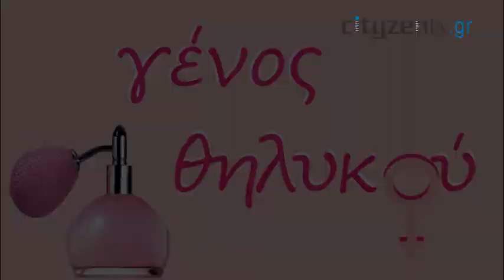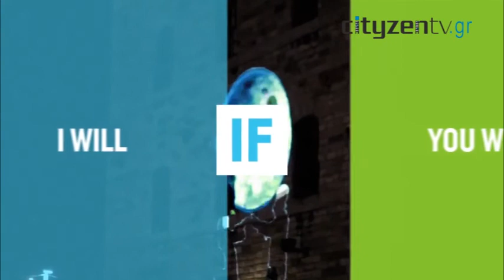Γιατί οι "δεσμευμένοι" είναι πιο ερωτεύσιμοι;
Η εκπομπή "Γένος Θηλυκού" για ακόμη μια φορά θα σας κρατήσει συντροφιά με δύο πολύ ενδιαφέροντα θέματα.
Γιατί οι δεσμευμένοι εκπέμπουν περισσότερη γοητεία; Τι ωθεί έναν άντρα ή μια γυναίκα να κοιτάξει ερωτικά κάποιον ή κάποια που συνοδεύεται; Συζητάμε με την σεξολόγο Χριστίνα Καλογιάννη.
Γιατί το Σάββατο κατεβάζουμε τους διακόπτες ρεύματος; "Τιμούμε την Ώρα της Γης"